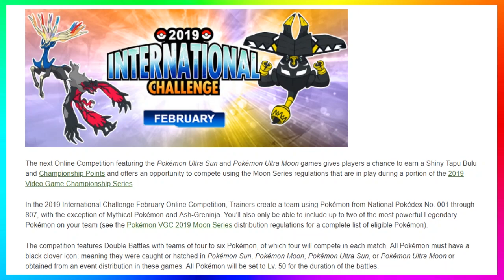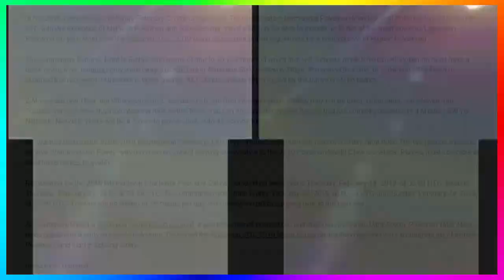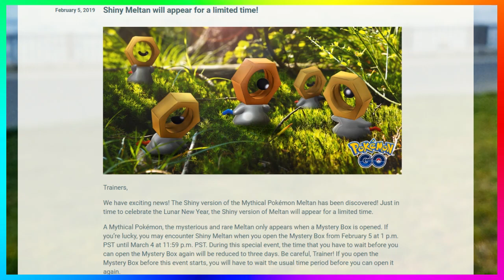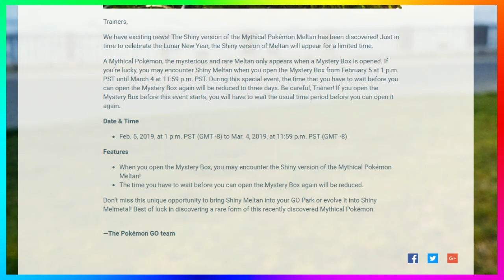Shiny Meltan In Pokémon GO! | Shiny Tapu Bulu Pokémon Ultra Sun and Ultra Moon | Pokémon New Daily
►Battle Using the Moon Series Regulations in the 2019 International Challenge February Online Competition!